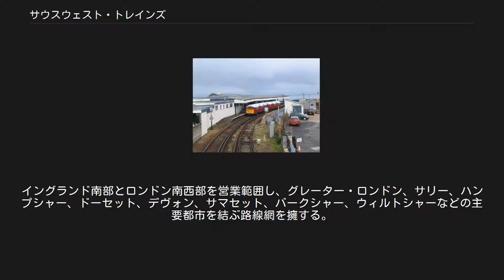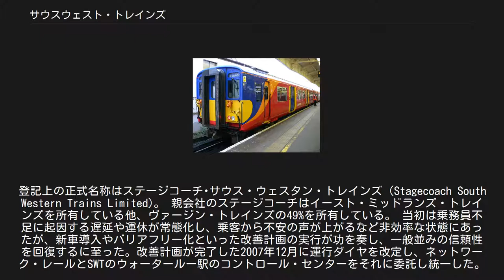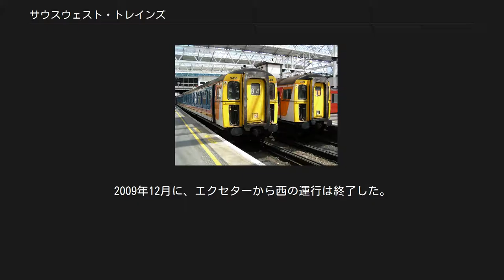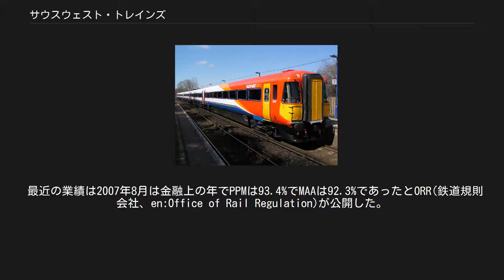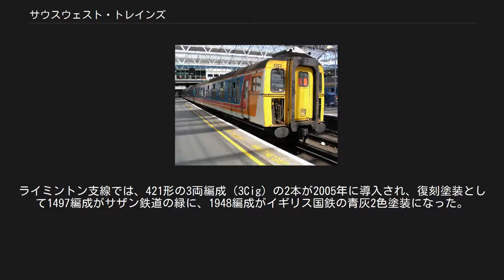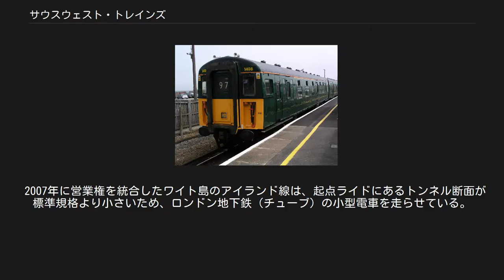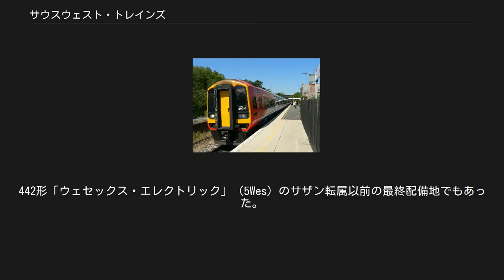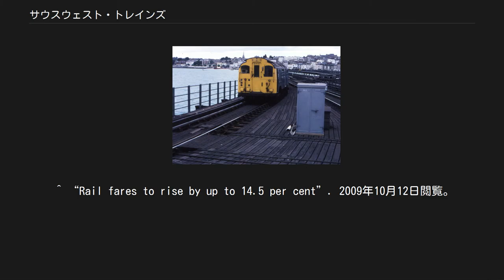サウスウェスト・トレインズ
ステージコーチ・グループの鉄道事業者
長距離列車向けの444形「デジロ」 サウスウェスト・トレインズ（英語:South West Trains 略SWT）は、イギリスの列車運行会社で、イギリス国鉄民営化に伴い1996年にステージコーチの子会社として発足した。
イングランド南部とロンドン南西部を営業範囲し、グレーター・ロンドン、サリー、ハンプシャー、ドーセット、デヴォン、サマセット、バークシャー、ウィルトシャーなどの主要都市を結ぶ路線網を擁する。
 2017年8月に営業権の満了に伴い営業を終了し、以降はファーストグループと香港MTRの合弁会社サウス・ウェスタン・レールウェイに継承された。
 1995年、イギリス南西部の路線の営業権を獲得したステージコーチ・グループの子会社として発足。
1996年2月より列車運行を開始し、継続して運営・営業を行っている。
社名は1920年代に存在したロンドン・アンド・サウス・ウェスタン鉄道に由来し、路線網もほぼ同じ範囲に展開している。
登記上の正式名称はステージコーチ･サウス・ウェスタン・トレインズ（Stagecoach South Western Trains Limited)。 親会社のステージコーチはイースト・ミッドランズ・トレインズを所有している他、ヴァージン・トレインズの49%を所有している。 当初は乗務員不足に起因する遅延や運休が常態化し、乗客から不安の声が上がるなど非効率な状態にあったが、新車導入やバリアフリー化といった改善計画の実行が功を奏し、一般並みの信頼性を回復するに至った。改善計画が完了した2007年12月に運行ダイヤを改定し、ネットワーク・レールとSWTのウォータールー駅のコントロール・センターをそれに委託し統一した。その目的は責任がある鉄道運転手の団体の間で意思疎通を向上させるためである。 2006年にはワイト島の鉄道を運営するアイランド・ライン・トレインズを含めたフランチャイズを落札し、2007年2月より10年間の契約で運営・営業を行っている。 SWTの路線営業権（フランチャイズ）は、2017年8月19日をもって満了する。
 翌日以降、ファーストグループ(70%)と香港MTR(30%)による合弁会社サウス・ウェスタン・レールウェイ(英語)による運行になる。
 路線の大部分は直流750V・第三軌条方式によって電化されている。
非電化のソールズベリー、エクセター、ブリストルなどに向かう列車にはディーゼルカーが用いられる。
一日あたりの列車運行本数は約1600本である。
 運転系統は、ターミナルであるロンドン・ウォータールーを拠点に、イングランドの西部と南部の地域をロンドンと結んでいる。
南西ロンドンでは複数の郊外通勤路線が本線に連絡している。
 郊外のウィンブルドン駅に停車中の455形電車。
 SWTは6つの本線を運営している。
 月曜日-土曜日は1時間に2本がウェイマス駅へ、1時間に1本がプール駅へ運行、日曜日にはボーンマスまでの列車をプールまで延長運行している。
 ウォキング駅でサウス・ウェスタン本線より分岐する。
ギルフォードへは1時間に4本運行。
準速達列車1本と各駅停車stopping 1本がヘイズルメアに至り、準高速列車はその先ポーツマスまで各駅停車として運行される。
速達列車は約30分間隔で運行され、月曜日から土曜日は1時間に2本とも速達列車として、日曜日は1時間に1本がギルフォードから先、各駅停車として運行される。
 ベイジングストーク駅でサウス・ウェスタン本線から分かれる。
2009年12月に、エクセターから西の運行は終了した。
 この路線の列車はウォータールー駅発で、ソールズベリー駅でウェスト・オブ・イングランド本線から分かれる。
 郊外の路線は上記の本線から分岐する。
 オイスターカード pay as you goプリペイドはサウス・ウェスト・トレインズでグレーター・ロンドン地域で入手可能になった。
オイスターカード・トラベルカーズとシーズン・チケットはロンドン・トラベルカーズのエリア内でいつでも有効である。
また、同様の紙製の普通のトラベルカードとシーズン・チケットも同様である。
 最近の業績は2007年8月は金融上の年でPPMは93.4%でMAAは92.3%であったとORR(鉄道規則会社、en:Office of Rail Regulation)が公開した。
 電車はシーメンス製「デジロ」の450形と444形、アルストム製「ジュニパー」...